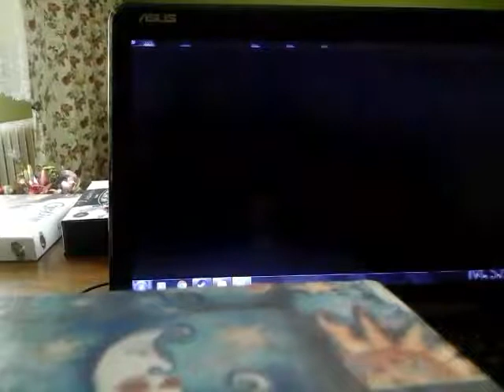Mugen ep2 dobby dummy(me) and dee bee kaw survival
Today dummy and dee showed nice punches but dink end their winning streak next i am gonna prepare epic match so thumbs up☺